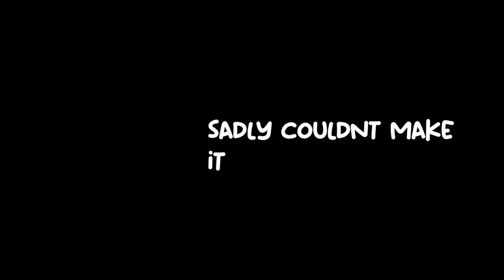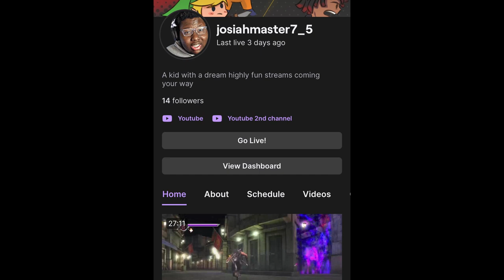When black kids want to Box